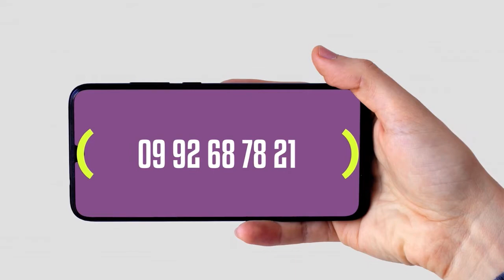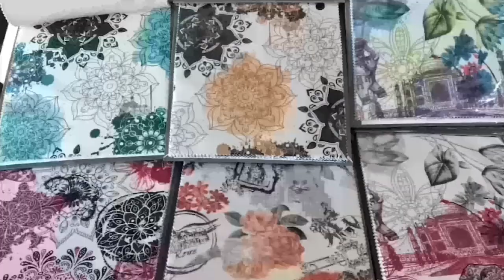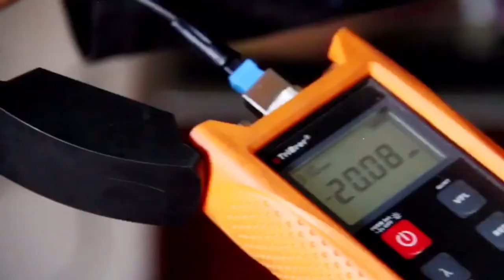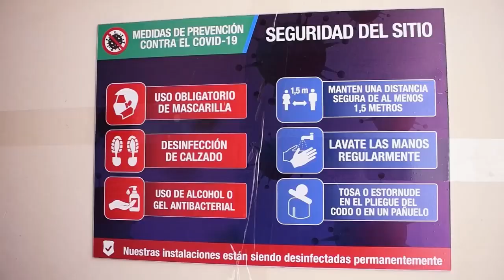𝗘𝘀𝗰𝗲𝗻𝗮𝗿𝗶𝗼 "𝗥𝗼𝘀𝘁𝗿𝗼𝘀 𝗾𝘂𝗲 𝗱𝗲𝗷𝗮𝗻 𝗥𝗮𝘀𝘁𝗿𝗼s" Luis Medardo Quizhpe Vire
Lunes 17 de mayo del 2021 🕡18h35 pm. El Programa «𝗘𝘀𝗰𝗲𝗻𝗮𝗿𝗶𝗼🎤» "👤𝗥𝗼𝘀𝘁𝗿𝗼𝘀 𝗾𝘂𝗲 𝗱𝗲𝗷𝗮𝗻 𝗥𝗮𝘀𝘁𝗿𝗼s"
Invitado especial. Luis Medardo Quizhpe Vire "Licenciado: , "Informática Educativa"𝗘𝘀𝗽é𝗿𝗮𝗹𝗼💥
Presentadores
*Leonardo Piedra
*Ramiro Narvaéz